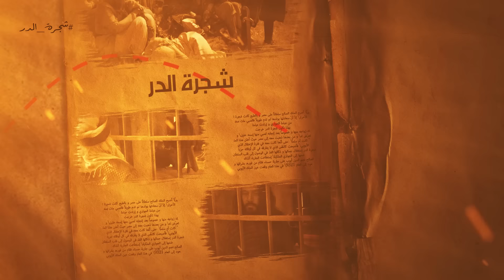من هي شجرة الدر ، كيف أصبحت ملكة ، وكيف ماتت ؟! - برنامج القصة | مع حسن هاشم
ما قصة شجرة الدر ؟ من هي هذه الجارية التي أصبحت أول سلطانة في الشرق الأوسط؟ لماذا أثارت هذه الشخصية كل هذا الجدل؟ والأهم .. قصة مقتل شجرة الدر ، كيف ماتت ؟!
للأصدقاء الراغبين في دعم القناة واستمرارية البرنامج، بات بامكانكم ذلك عبر خاصية يوتيوب الجديدة
اضغطوا على هذا الرابط 👇🏼
alhashimhasan​​​​​​

تيك توك
ALHASHIM_HASAN

***hass.hash***

 ضمن سلسلة القصص والأساطير والروايات التاريخية والعربية في برنامج القصة - مع حسن هاشم

00:00 مقدمة
01:27 من هي شجرة الدر؟
03:01 دورها وقصتها في الحملات الصليبية
05:18 عودة تورانشاه، ابن زوجها
06:37 شجرة الدر تُصبح الملكة
08:20 شجرة الدر وأيبك ، شرارة هلاكها
10:40 الانتقام .. مقتل شجرة الدر
12:25 النهاية